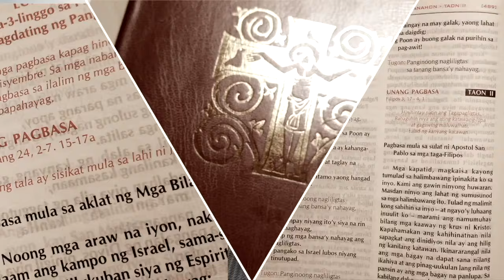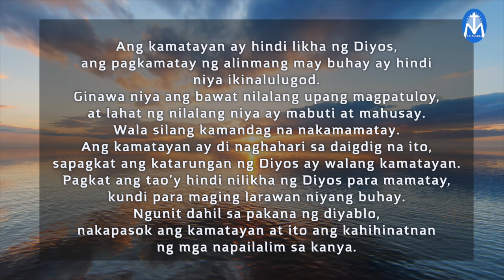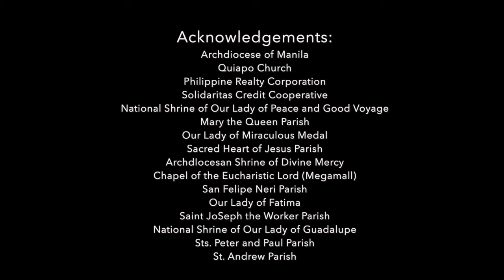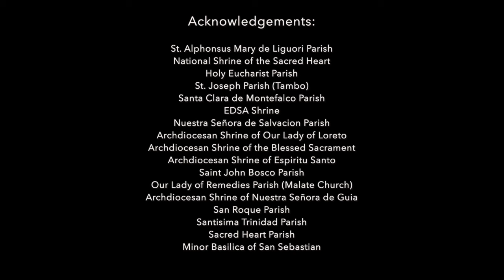First Things First | June 30, 2024